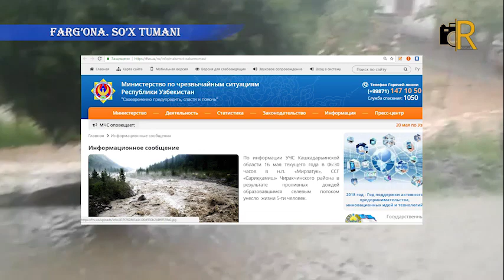Farg'ona va Qashqadaryo viloyati tumanlarida sel...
So'x tumanida yoqqan kuchli yomg'ir suv toshqinlarini keltirib chiqardi. Videolavhada Qashqadaryo viloyatida sodir bo'lgan toshqinlar ham bor...